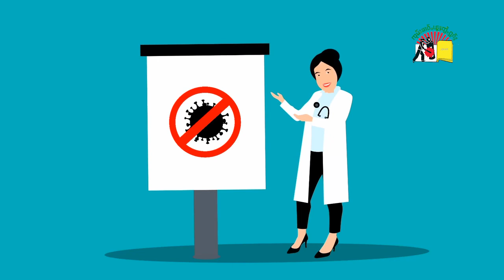ၶၢဝ်ႇၶိုပ်ႈၼႃႈ 3 SHAN Update News 3 01 02 2021